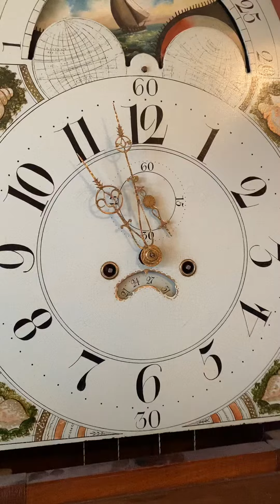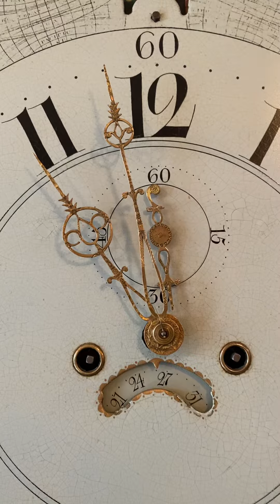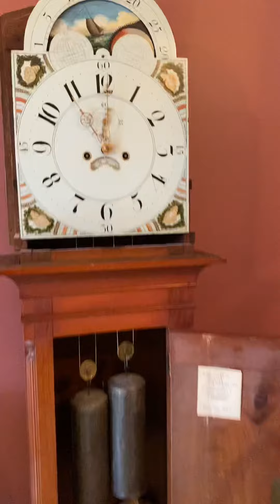Rare Walnut Shepherdstown, VA (Now West Va) Case Clock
Auction is on January 29, 2021 at 5PM